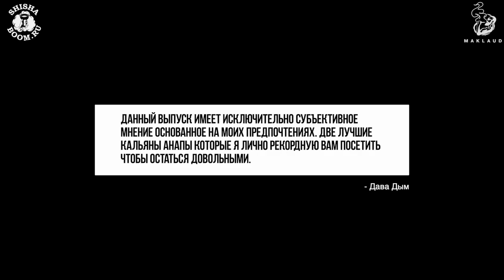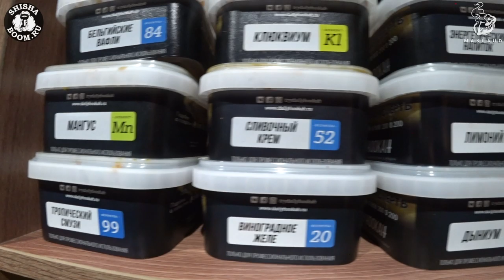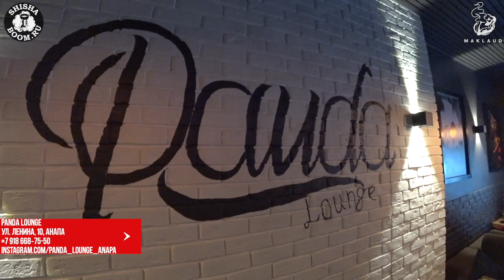VLOG | КАЛЬЯННЫЕ АНАПЫ | ГДЕ ПОКУРИТЬ КАЛЬЯН В АНАПЕ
Очень много запросов в личных сообщения "Где покурить кальян в анапе" "Посоветуй кальянную в Анапе" Поэтому представляю вам две топовые кальянные в которые нужно сходить:

Panda Lounge
ул. Ленина, 10, Анапа
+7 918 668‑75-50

Myata Lounge
Владимирская ул., 120, Анапа
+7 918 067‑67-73